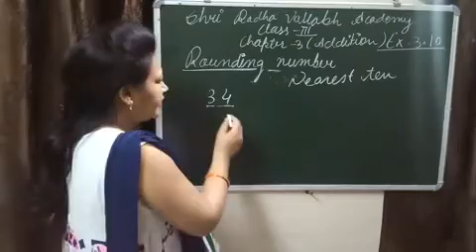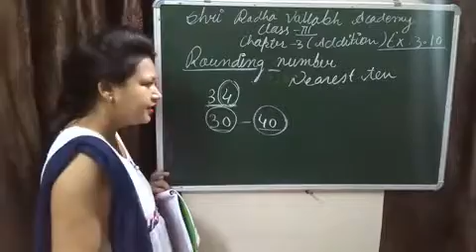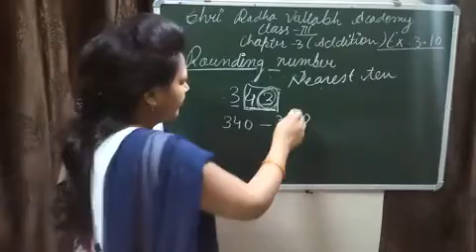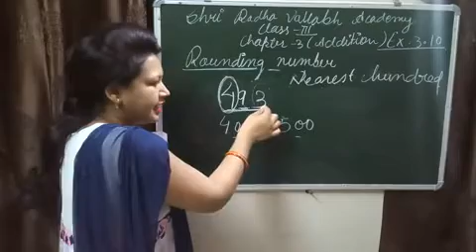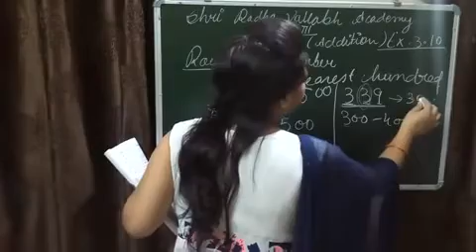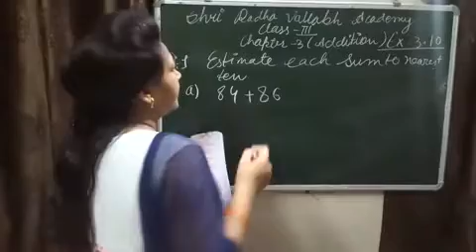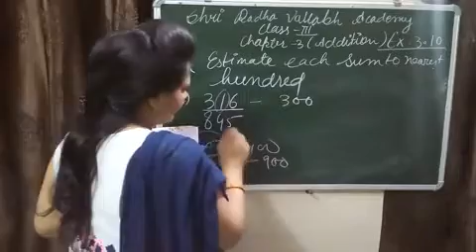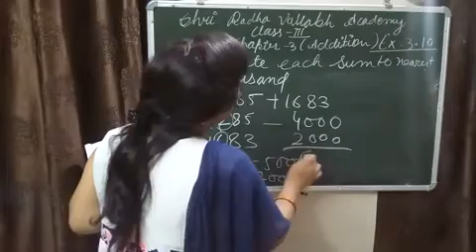CLASS-III SUBJECT-MATHS CHAPTER-3 EX-3.10